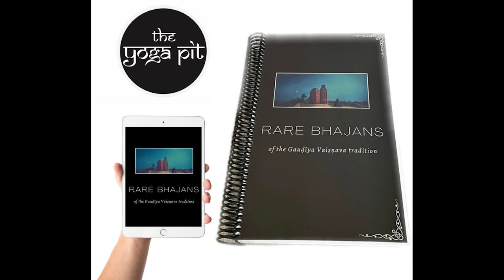Nitāi Caitanya Duī Bhāi by Ananta Ācārya Gosvāmī Ⅰ Rare Bhajans Series Ⅰ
Browse our products to find our compilation 'Rare Bhajans of the Gaudiya Vaisnava Tradition Song Book'  125 Rare Devotional Poems from 46 different Acaryas!